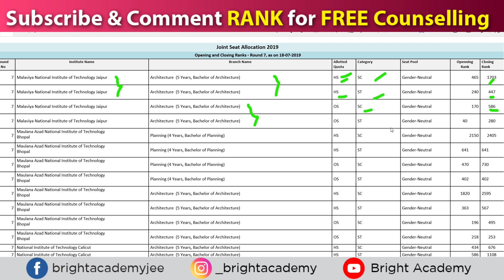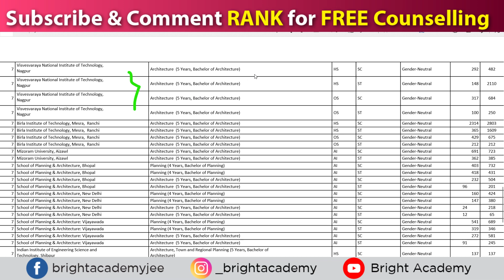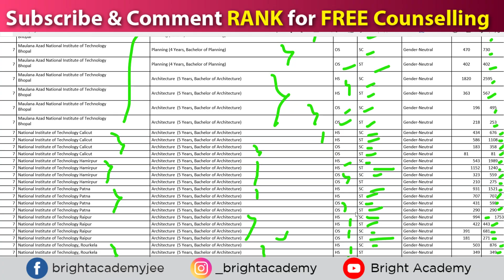B.Arch & Planning College vs Rank | JEE MAIN 2020 Paper 2 Cutoff | B.arch result 2020 september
B.Arch & Planning College vs Rank |  JEE MAIN 2020 Paper 2 Cutoff | B.arch result 2020 september | SC /ST Category

Hello Friends, I am Adarsh Krishna and in this video  I am going to discuss about B.Arch & Planning College vs Rank |  JEE MAIN 2020 Paper 2 Cutoff | B.arch result 2020 september . After Watching this video you will get to know about the B.Arch & Planning College vs Rank |  JEE MAIN 2020 Paper 2 Cutoff | B.arch result 2020 september